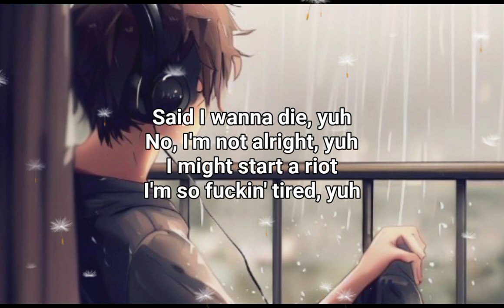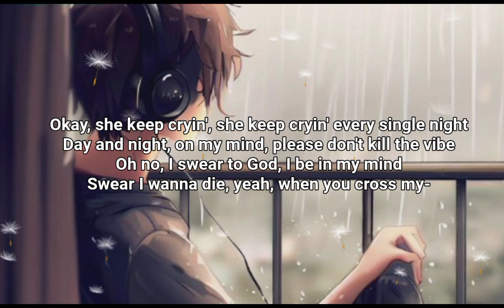Xxxtentaction - Hope (Lyrics)